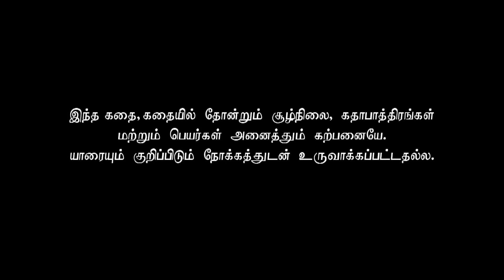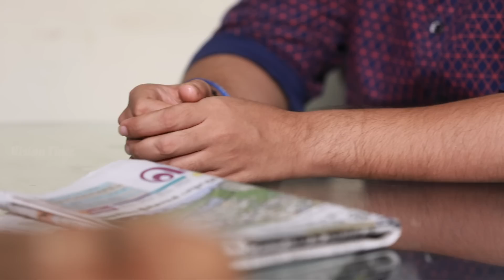Azhagu - Tamil Serial | அழகு | Episode 576 | Sun TV Serials | 12 Oct 2019 | Revathy | VisionTime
Azhagu Tamil Serial latest Full Episode 576 Telecasted on 12 Oct 2019 in Sun TV. Azhagu Serial ft. Revathy, Thalaivasal Vijay, Shruthi Raj and Aishwarya in the lead roles. Azhagu serail Produced by Vision Time, Directed by Selvam, Dialogues by Jagan.